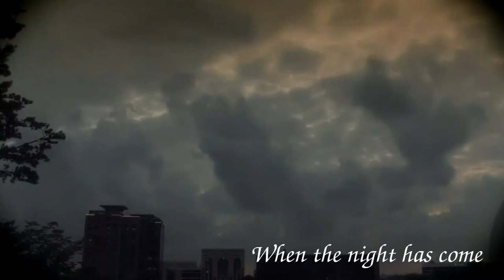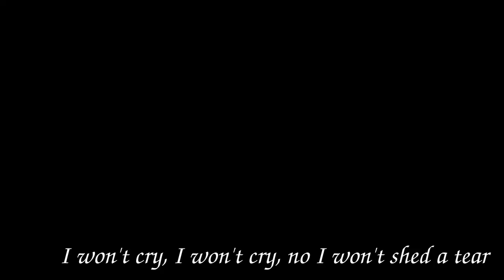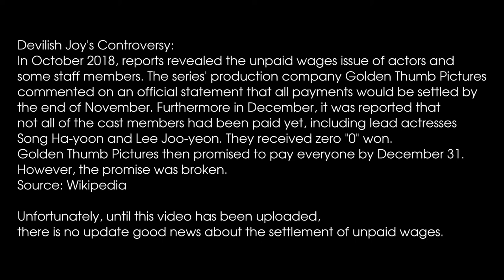Tribute to Song Ha Yoon (송하윤) | Skylar Grey - Stand by Me (Lyrics)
Piano Instrument:
Karen Gibson & The Kingdom Choir

Actress: Song Ha Yoon
Drama: Devilish Joy

Controversy:
In October 2018, reports revealed the unpaid wages issue of actors and some staff members. The series' production company Golden Thumb Pictures commented on an official statement that all payments would be settled by the end of November. However in December, it was reported that not all of the cast members had been paid yet, including lead actresses Song Ha-yoon and Lee Joo-yeon. Golden Thumb Pictures then promised to pay everyone by December 31.

On January 2, 2019, actress Song Ha-yoon's agency JYP Entertainment shared their plans on taking all possible legal action including civil and criminal lawsuits against the parties affiliated with the unpaid wages for Devilish Charm, as they have yet to receive their full payments. Broadcasting company iHQ remarked that the issue has to be settled by Golden Thumb Pictures as the wages are contracted between them and the actors.

Source: Wikipedia